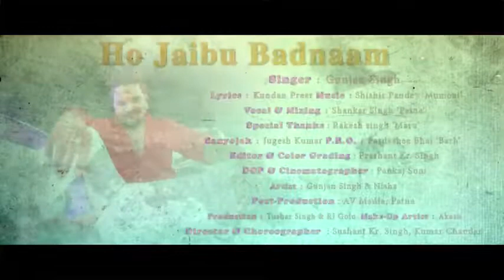Gunjan Singh ke bewafai geet 2019 ke Lal Mohan Kumar Raja Ji